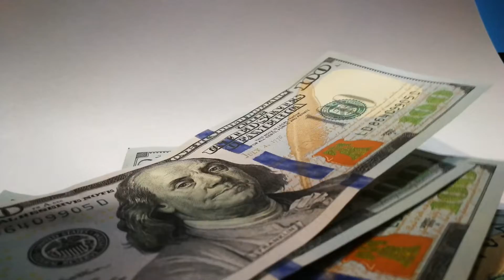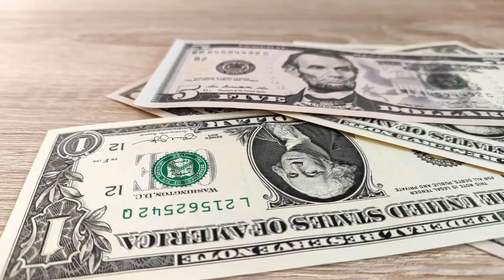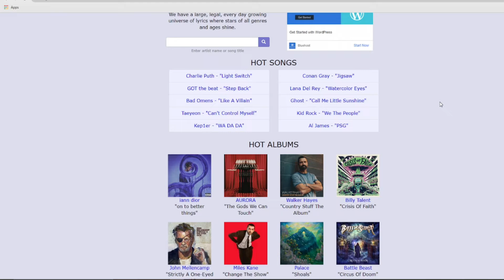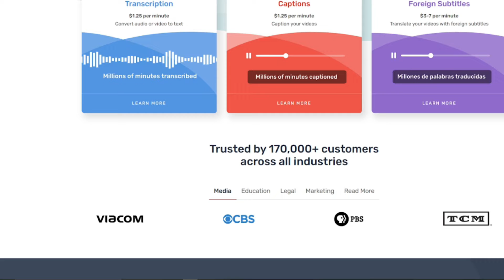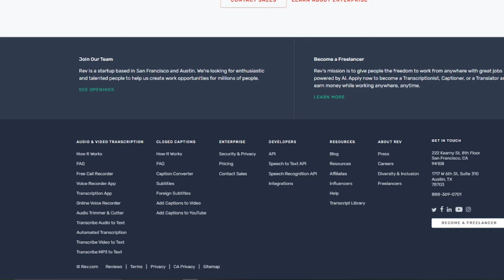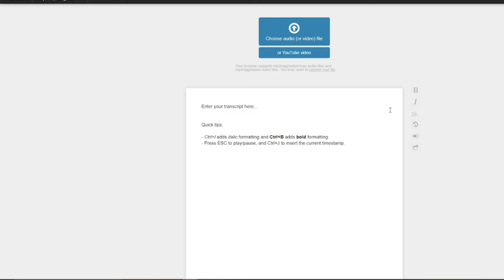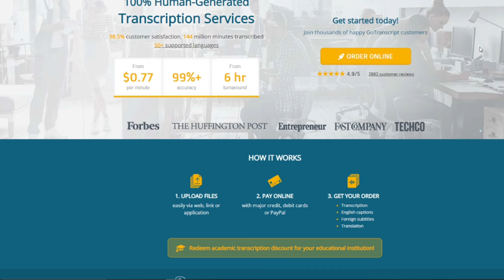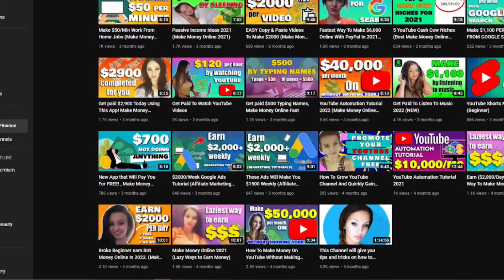Listen To SoundCloud Music And Earn $4.00 PER | Make Money Listening to Music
Welcome back to another make money online video! In this video I will show you how to make money online by listening music. I love Soundcloud, have you ever wondered how you can make money with Soundcloud?

💕 Broke Beginner earn BIG Money Online In 2021. (Make Money Online)

💕 Make Money Online 2021 (Lazy Ways to Earn Money)

💕 Earn ($2,000/Day) Laziest Way To Make Money Online in 2021 - START TODAY